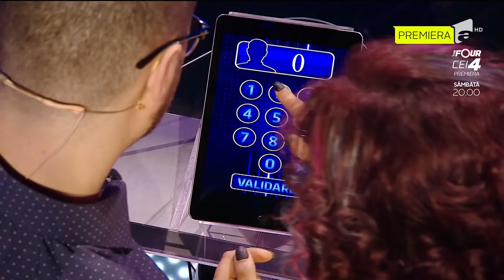În runda finală, soții Savin stau în fața unei frumuseți, "Lebăda Neagră"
În runda finală de la “Guess My Age - Ghicește vârsta”, soții Savin au ratat vârsta cu trei ani.